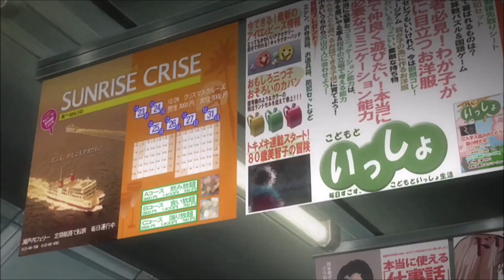Death Note E 5: clip 4 English dubbed